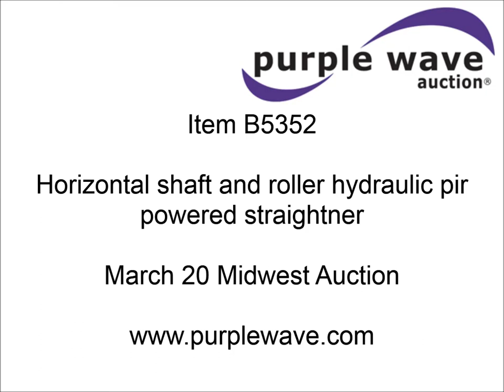Horizontal shaft and roller hydraulic pir powered straightner | sold at auction March 20, 2013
Horizontal shaft and roller hydraulic pir powered straightner
Approximately 12.5&#039;L x 41"W
Adjustable settings for stock length
17.5W x 40"H table
20"L x 19 1/4"W opening for power unit
Air valve missing
15" U channel steel construction
Air and hydraulic powered vertical cylinders
Pioneer fittings
Roller bearing stops
Dial indicator
.001" accuracy
1.5" travel
Adjustable legs
Hydraulic power unit is not included

It was located in Beatrice, NE, and we sold it to the highest bidder for $660.